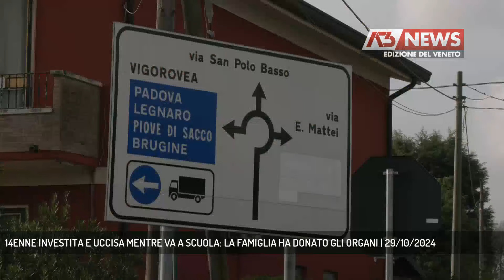14ENNE INVESTITA E UCCISA MENTRE VA A SCUOLA: LA FAMIGLIA HA DONATO GLI ORGANI | 29/10/2024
A3 NEWS Veneto 29/10/2024 - SANT'ANGELO DI PIOVE DI SACCO - Il dramma dell'ennesima studentessa vittima di un incidente stradale mentre va a scuola. La famiglia ha donato gli organi.  || Un dolore immenso ha travolto la famiglia di Eleonora Chinello la 14enne di Sant'Angelo di Piove investita e uccisa ieri mattina mentre in bicicletta stava andava a prendere l'autobus che l'avrebbe portata a Dolo dove frequentava il primo anno di ragioneria all'Istituto Lazzari. I genitori hanno dato il consenso all'espianto degli organi e questo gesto di generosità consentirà di dare speranza a malati. Eleonora è decedua in ospedale a Padova dove era arrivata in condizione gravissime, i medici avevano tentato anche un intervento chirurgico. Ieri attina era uscita di casa come sempre, salutando i fratellini e i genitori Massimiliano e Silvia Chinello molto conosciuti in paese perchè titolari dell'agriturismo "Al Pra" di via Borghetto. Stava attraversando la strada all'incorcio tra via galilei e via San Polo quando è stata centrata da un 34enne di Campolongo Maggiore diretto verso Vigorovea. I soccorsi arrivati in poco tempo hanno rianimato la minorenne e l'hanno trasferita d'urgenza in ospedale. Ma le speranze si sono infrante nel pomeriggio. Oggi a scuola a Dolo è stato osservato un minuto di silenzio in ricordo di Eleonora, i compagni sono sconvolti e hanno scritto decine di biglietti per salutare la loro compagna, i loro pensieri sul sito dell'Istituto Lazzari raccontano di una ragazza dolce e sempre sorridente. Il sindaco di Sant'Angelo di Piove di Sacco ha espresso tutto il cordoglio dell'amministrazione e della comunità alla famiglia Chinello. E' probabile che la procura aprirà un'inchiesta. Purtroppo si tratta dell'ennesimo incidente nel padovano con protagonista studenti che vanno a scuola, dopo le morti a fine settembre del 18enne di Mestrino Alessandro De Marchi vittima di un incidente in moto davanti all'Istitito Scarcerle a Padova e di Sofia Gambato 17enne di Campodarsego investita in via Belzoni a Padova mentre stava attraversando la strada per entrare al Liceo Selvatico dove studiava. Altri due giovanissimi studenti delle scuole medie sono rimasti feri (Servizio di Valentina Visentin) - Segui Antenna Tre anche sul digitale terrestre! Visita il sito